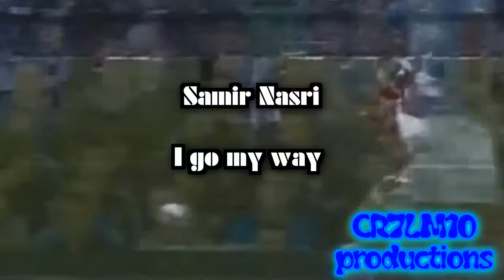Samir Nasri - I go my way 2011 [HD]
This is my first video about Samir Nasri , i think he is a very good Player !